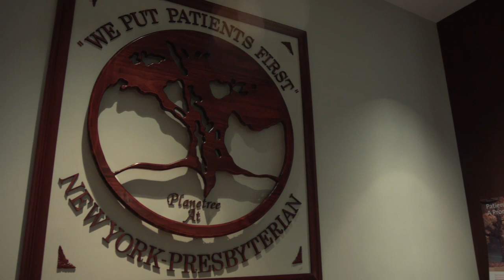NewYork-Presbyterian Hospital/Westchester Division - 2014 Corporate Citizenship Award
NewYork-Presbyterian Hospital is one of the nation's largest and most comprehensive hospitals, with some 2,600 beds. In 2012, the Hospital had over 2 million inpatient and outpatient visits, including 12,758 deliveries and 275,592 visits to its emergency departments. They comprise Weill Cornell Medical Center, Columbia University Medical Center, Morgan Stanley Children's Hospital, The Allen Hospital, NewYork-Presbyterian/Lower Manhattan Hospital and the Westchester Division. The Westchester Division, opened in White Plains in 1894, is one of the world's most advanced centers for psychiatric care. It serves children, adolescents, adults and the elderly with comprehensive outpatient, day treatment, partial hospitalization and inpatient services.